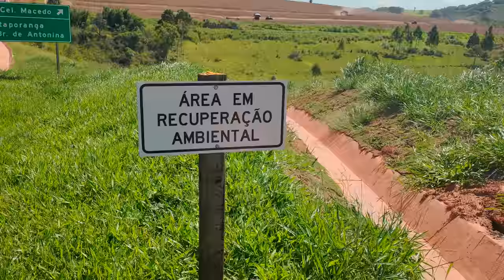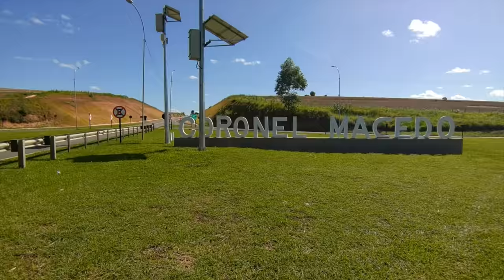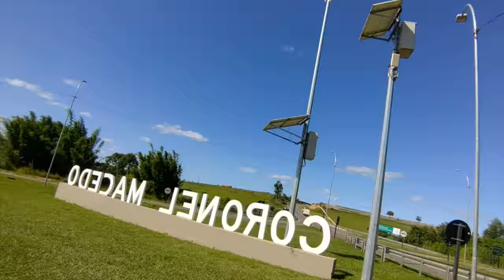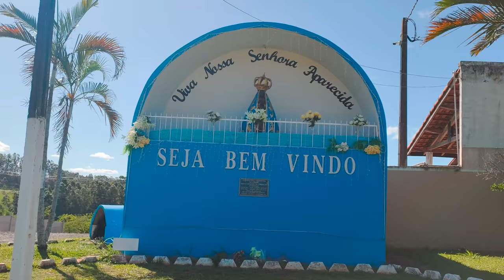ANDEI NA ESTRADA - Fubá online